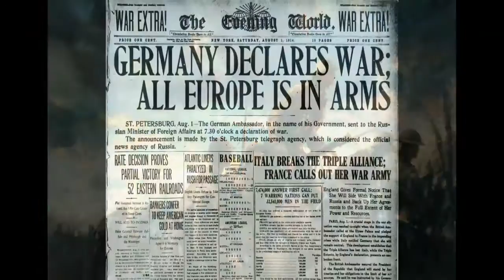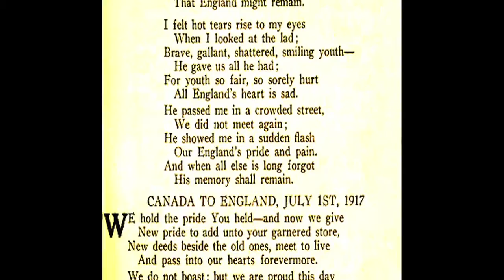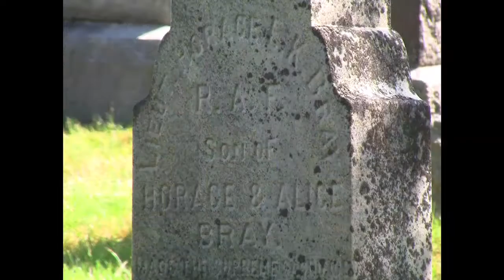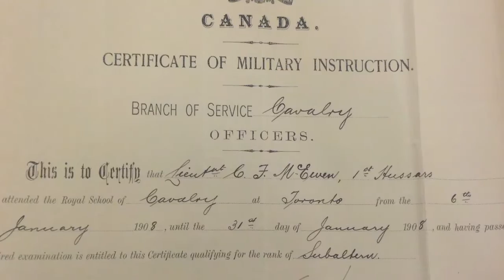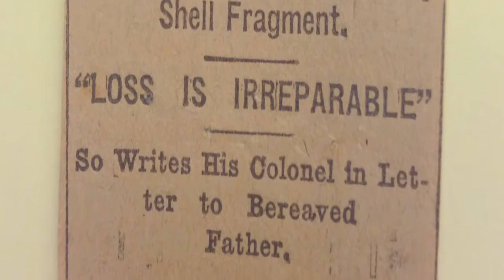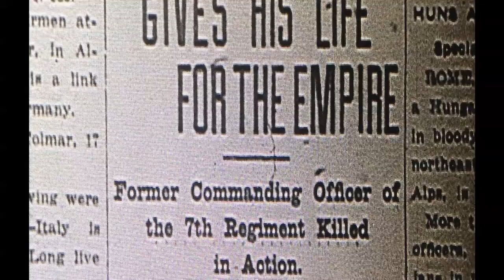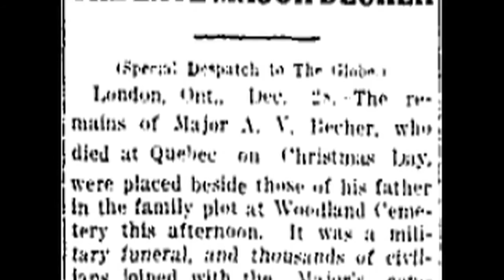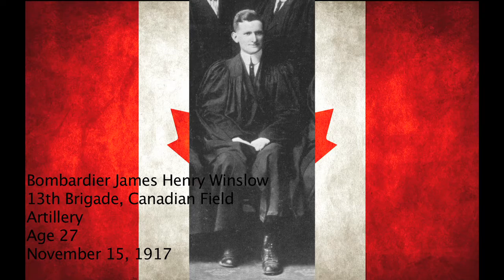They Are Not Here: The Stories of WWI Soldiers Memorialized at Woodland Cemetery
During the First World War, Canadian soldiers serving overseas were buried where they fell, leaving their families with no graveside to visit. Many London families who lost members to the war chose to memorialize them at Woodland Cemetery, giving them a place to mourn and find closure. These are the stories of 5 of the soldiers commemorated on stones at Woodland Cemetery in London, Ontario, Canada.